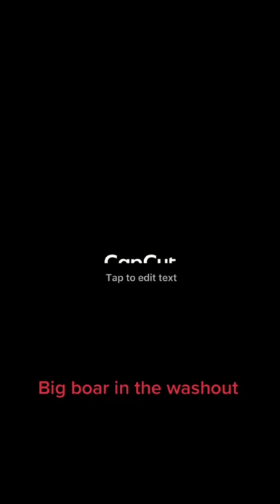Dogs Hunting Boar!!